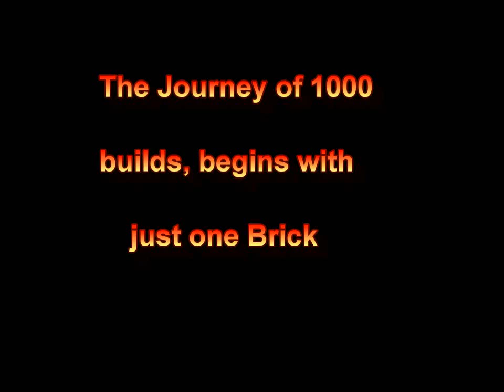Lego Smart Creativity Contest 2011 "The Power Of The Brick"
This is how we use Lego Education Solutions to spark student innovation! We homeschool our children and use Lego products daily to help with learning. Aubrey has Prader Willi Syndrome and Autism. He is a kinetic/ visual learner. He greatly benefits from Lego in learning and play. Zoe uses Lego in many ways also. Lately she has been making stop motion Lego animations as well as editing photos and video.